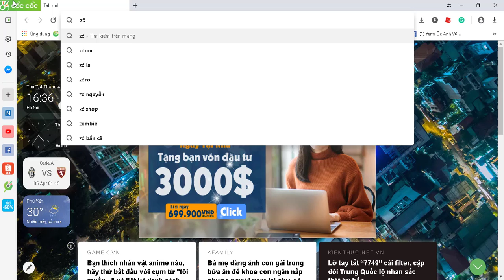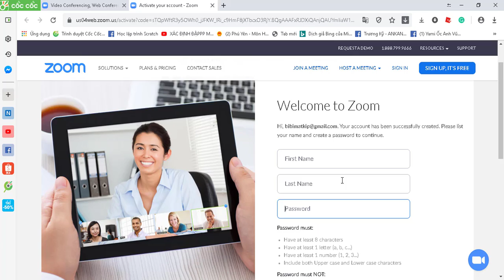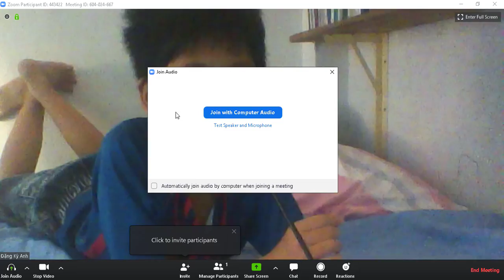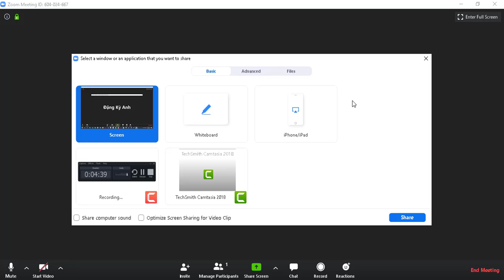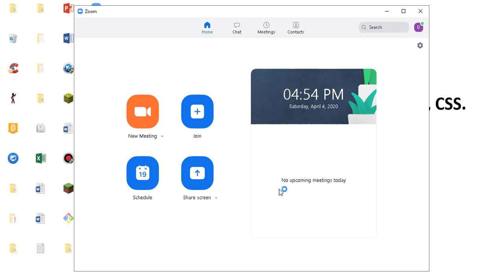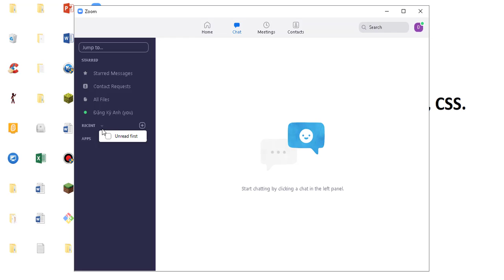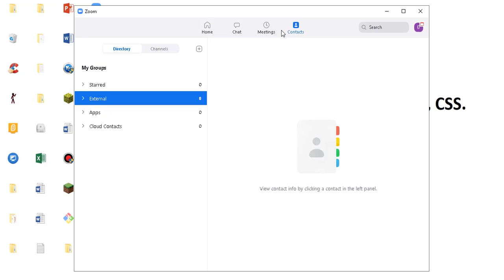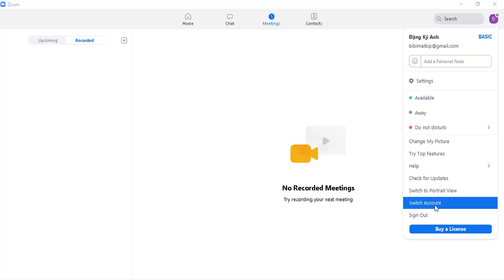Cách tải và sử dụng Zoom meeting trên máy tính | Phần mềm để dạy học online, gọi với bạn bè,v.v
Trong quá trình mình giảng nếu các bạn có vấn đề gì thắc mắc hoặc chưa nắm rõ thì hãy để lại comment để thầy giải đáp nhé!
Mong các bạn nhiệt tình ủng hộ và góp ý để các video bài giảng ngày càng được tốt hơn.